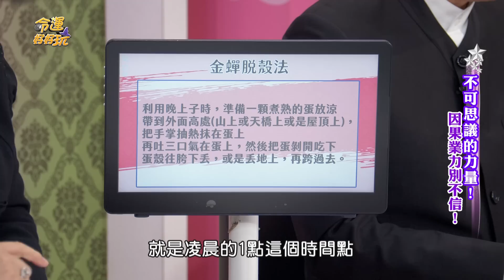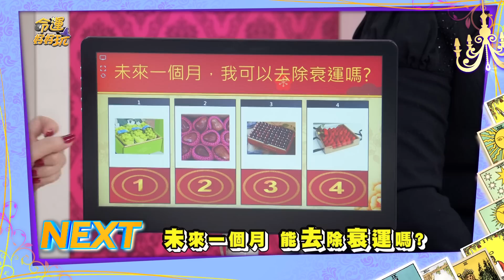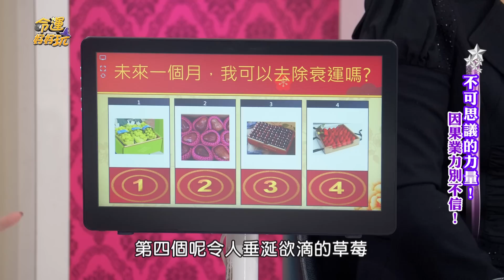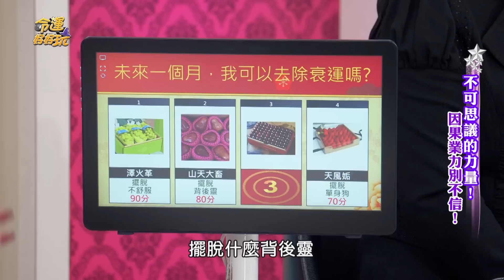【命運好好玩】台灣恐怖陰廟真實故事，沒還願下場讓人毛骨悚然！命理師鬥法兩敗俱傷！泰國降頭秘辛，林霖自爆年少輕狂遭陷害！不可思議的力量！因果業力別不信！2023.3.1 (胡孝誠、林霖老師、陳欽煜老師)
路邊的廟不要隨便亂拜！胡孝誠分享拜了陰廟卻沒還願的下場...
命理師鬥法兩敗俱傷，陳冠宇曝光解降頭背後內幕！
不可思議的力量，讓你不信也得信！

【分段重點】
00:00 開揚介紹
01:09 在香爐內動了手腳 埋了不該埋的東西？
05:31 不淨的物件汙染香爐 恐驅離廟內天兵天將？
06:57 被下了情降的男人 周遭氣味全都變了？
09:00 被下了情降的男人 飲解降膏救了一命？！
12:45 容易遇到桃花劫的手面相
24:53 在別人香爐裡藏東西目的為何？
27:56 清屯同時也在檢視家運 注意是否遭人放五吋釘？
30:18 客戶資料遭嚴重破壞 開除員工後壞事發生？！
34:00 店內異常冷清疑遭下符 最不可思議現象發生？！
36:40 被算出遭員工下降頭 搬離前達摩像現異象？
39:44 警局前下跪可以過運？
41:26 泰國"沖花澡"轉運法公開
48:09 金蟬脫殼轉運法
55:07 拜了陰廟卻忘記還願 空姐遇不可以思議事件？
01:06:13 未來可以去除衰運嗎？